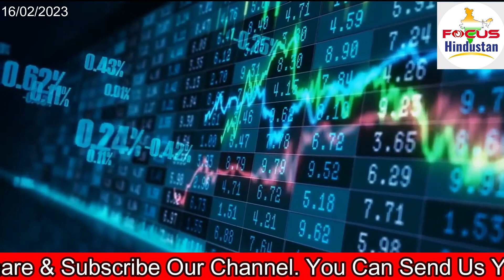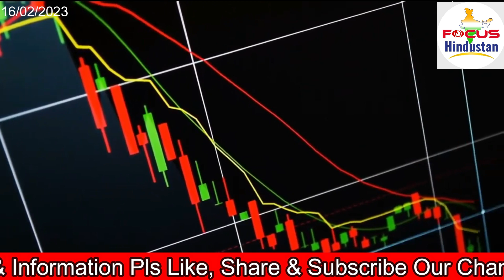Maharashtra Political Crisis "Tough Constitutional Issue" To Decide Supreme Court 16th Feb 2023 News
New Delhi: The Supreme Court said on Wednesday the issues related to the Maharashtra political crisis, triggered by the differences in the Shiv Sena, are "tough" constitutional questions to decide as they have "very serious" ramifications for the polity.
Expressing disagreement with the submission of senior advocate Harish Salve, appearing for the Eknath Shinde faction of the Shiv Sena, a five-judge constitution bench headed by Chief Justice D Y Chandrachud said the issue is not merely an academic exercise.

"It's a tough constitutional issue to answer for this reason because the consequences of both positions have serious ramifications on the polity. If you take Nabam Rebia (2016 SC judgement) position, as we have seen in Maharashtra- it allows the free flow of human capital from one political party to other.
On the other end is that even if the leader of the political party has lost his flock, he can hold it down. So, adopting it would mean ensuring a political status quo though the leader has effectively lost his or her leadership over a group of legislators if we go against Nabam Rebia. Whichever way you accept, both ends of the political spectrum have very serious consequences. Both are not desirable," the court observed.

In 2016, a five-judge constitution bench, while deciding the Nabam Rebia case of Arunachal Pradesh, had held that the assembly speaker cannot proceed with a plea for disqualification of MLAs if a prior notice seeking removal of the speaker is pending decision in the House.

The judgement had come to the rescue of the rebel MLAs led by Eknath Shinde, now the chief minister of Maharashtra. The Thackeray faction had sought their disqualification even while a notice of the Shinde group for the removal of Maharashtra Assembly deputy speaker Narhari Sitaram Zirwal, a Thackeray loyalist, was pending before the House.

At the outset, Salve opposed the reference of the cases related to the Maharashtra political crisis to a seven-judge bench for reconsideration of the 2016 judgment on powers of assembly speakers to deal with disqualification pleas.
Salve submitted before the bench, which also comprised justices M R Shah, Krishna Murari, Hima Kohli and P S Narasimha, that the issues which have now transpired are such that there is no need for reference.

The anti-defection law is not a law for a leader who has lost the faith of his members, he said, adding these are delicate constitutional issues which should be resolved in a fit case where such issues arise.

"Do such issues arise here? The answer is a resounding, 'no'," he said.

Salve said the issues for consideration in this case are an "academic exercise", especially after the resignation of Uddhav Thackeray as the Maharashtra chief minister following realisation that he will not pass the floor test.
It's not academic. If there was no communication from Governor (for floor test), then Uddhav Thackeray wouldn't have resigned. If he had to face the assembly, he didn't have the numbers," the court responded.

Salve said the top court should not waste its "precious judicial time" in reconsidering the Nabam Rebia judgment.

Senior advocate Neeraj Kishan Kaul, appearing for the Shinde faction, said internal dissent in a party is the essence of democracy and should be encouraged.

"Internal dissent within a party is the essence of democracy. Merely because there is a struggle to remove the leader of a party doesn't mean that it is under Tenth Schedule (disqualification law). We are the Shiv Sena. We represent the overwhelming majority.

"We are talking about an internal dissent in a political party where an overwhelming majority is saying that we have lost faith in Mr Thackeray. Such internal dissents should be encouraged," he said.
Kaul said a "hopeless minority" of MLAs met and passed a resolution removing Shinde as the leader.

"The impression being given to your lordships is that this is murdering democracy, this is leading to horse trading, toppling government. What needs to be addressed is that within your own party there is dissent. If a leader has lost confidence within party, how can he be CM?" Kaul submitted.